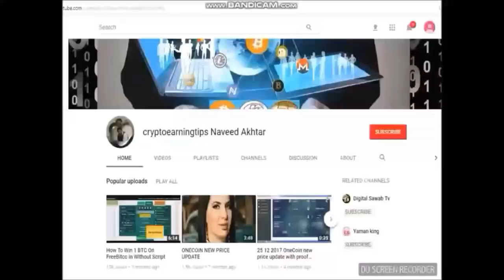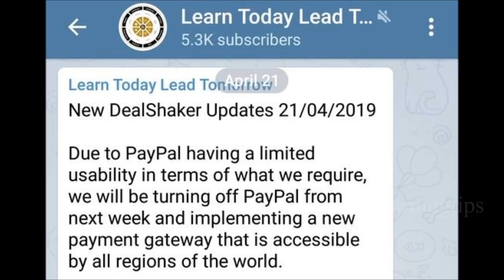New Dealshaker Very Important Updates Remove Paypal & Add New Payment Process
New Dealshaker Very Important Updates remove Paypal and Add new Payment Process
Due to paypal having a limited usability in terms of what we require,
We will be turning off Paypal from next week and implementing a new payment
Gateway that is accessible by all regions of the world,
Add new payment process

add Stripe
stripe payment process
STRIPE payment
STRIPE add in dealshaker
new payment through STRIPE
dealshaker add STRIPE for Payment
dealshaker latest news